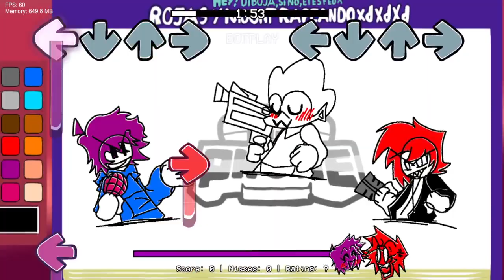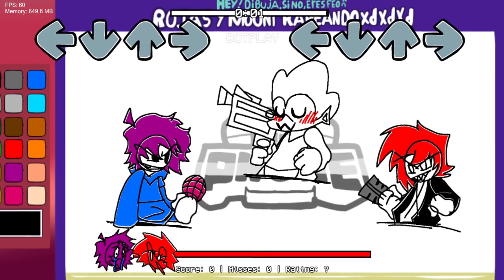Friday Night Funkin' Vs MARTIN PSX DEMO (FNF/Mod/Hard)